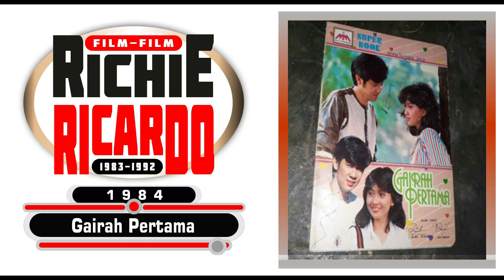Film-film Richie Ricardo 1983-1992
Richie Ricardo (2 Mei 1960 – 29 Oktober 1993) adalah penyanyi dan aktor berkebangsaan Indonesia. Dia termasuk dikategorikan sebagai selebritis yang sukses di dua ronde. Dalam film-filmnya dia selalu memperagakan peran stereotip yaitu sebagai cowok lugu yang belakangnya 'dikerjain' oleh gadis-gadis di sekitarnya. Dalam alam musik, Richie sempat melejit melalui album Oh Nona Manis Hujan & Cinta dan Cuma Dia. Tetapi sayang, pada masa jayanya dia berpulang karena mengalami penyakit kanker otak, penyakit yang sudah ia derita sejak 1988.

Di dalam filmnya dia sempat menjadi peran utama dalam film "Bercinta", "Permainan Cinta", "Gadis Telepon", "Rambut Keriting" dan "Ranjang Setan".

dan berikut adalah film-film yang telah dibintangianya :

Ricky
Andy
Boy
Gairah Pertama
Bercinta dalam Badai
Bercinta
Jejaka-Jejaka
Suka Sama Suka
Ranjang Setan
Dewi Cinta
Kecil-Kecil Jadi Pengantin
Nuansa Gadis Suci